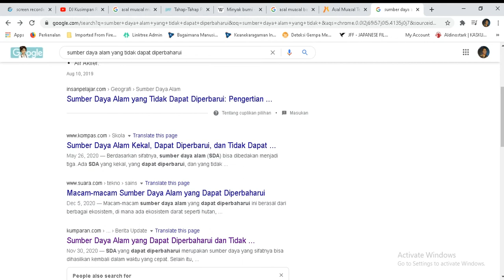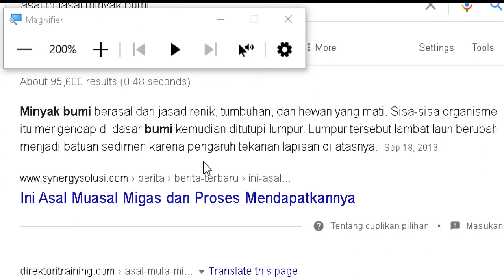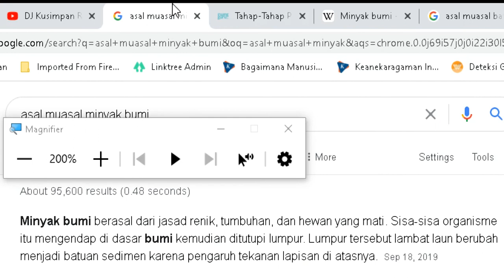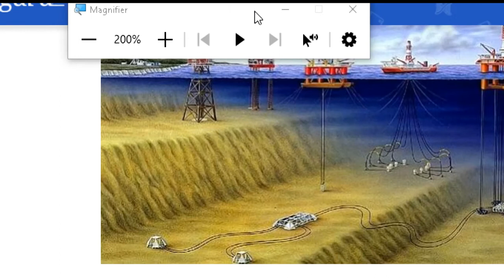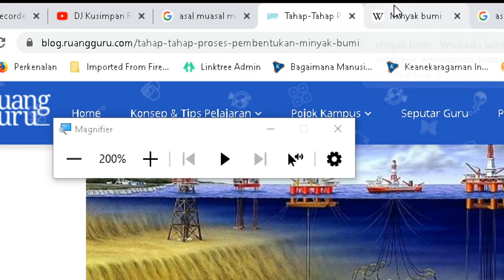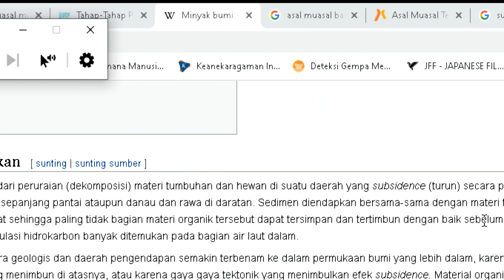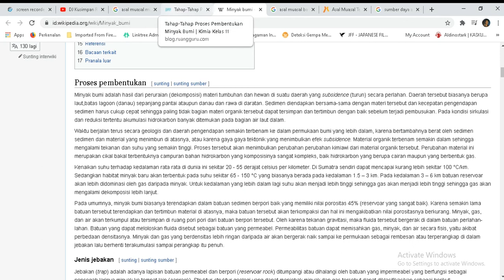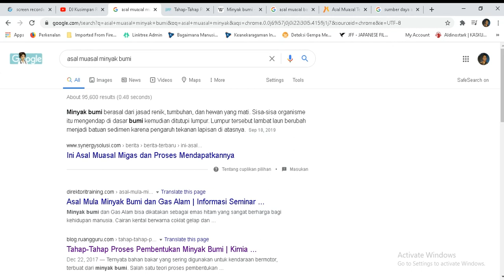Kita adalah Calon Minyak Bumi | Berisik (Berbagi Informasi Sains Asyik) Episode 1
Kali ini saya melaunching program Berisik (Berbagi Informasi Sains Asyik). Sesuai dengan judul programnya. Saya membahas fenomena sains yang terngiang-ngiang di kepala saya dan menemukan pemikiran-pemikiran yang mungkin saja dapat menambah wawasan pemirsa sekalian. Untuk episode pertama ini, saya membahas tentang minyak bumi melalui pemikiran saya. Mari disimak. Silakan bertanya apapun yaa untuk topik yang saya bahas selanjutnya.

Semoga menghibur dan bermanfaat. Tinggalkan komen untuk kritik dan saran yaa..